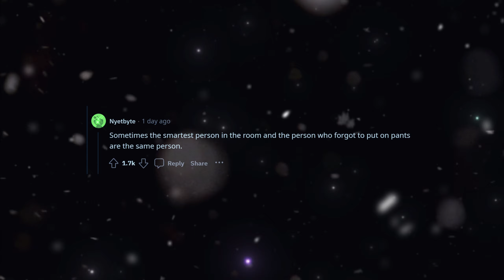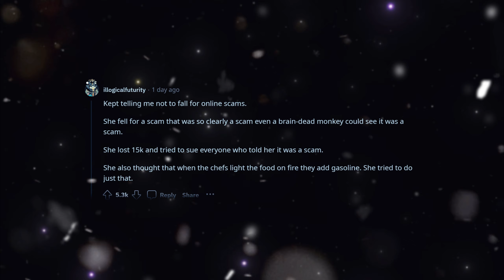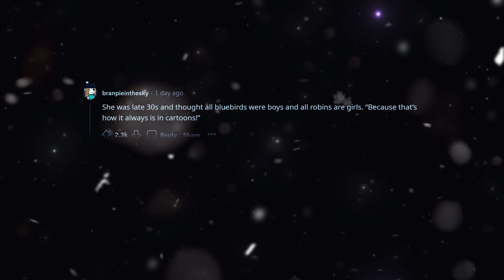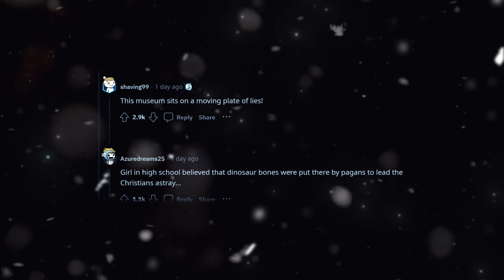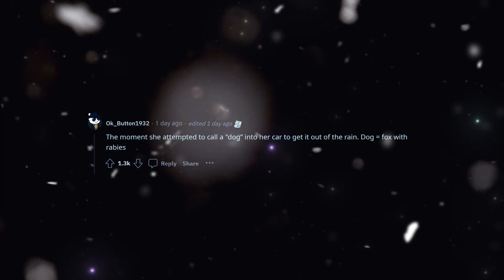I'm DATING a F**KING IDIOT Moment! 🤦‍♂️ Part 2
What happens if you realize one day that your partner is stupid? Have you ever had the worst date, embarrassing dating experiences, or failed relationships? When does your partner start aggravating you since he or she doesn't understand simple things? In this video, Reddit users share their dating fail tales, amusing dating situations, romance red flags, and unhappy partnerships.